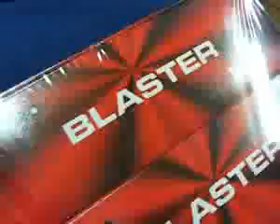ML 9282483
Video Migrado